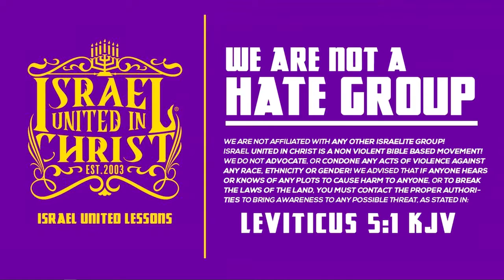IUIC | When Your Spouse Dies